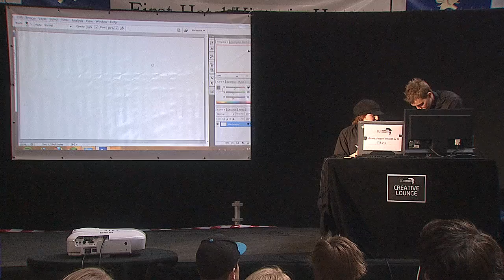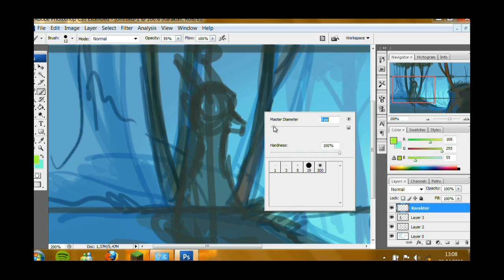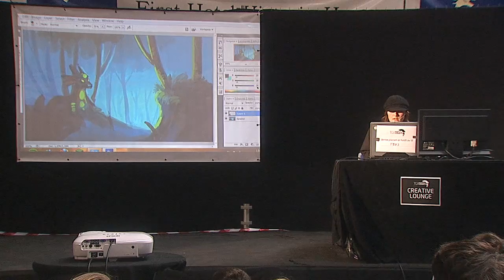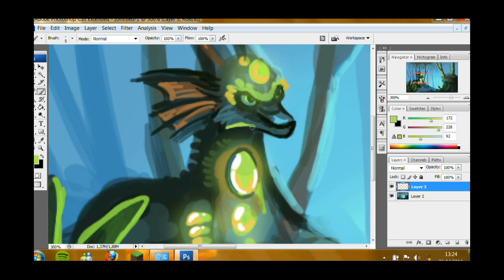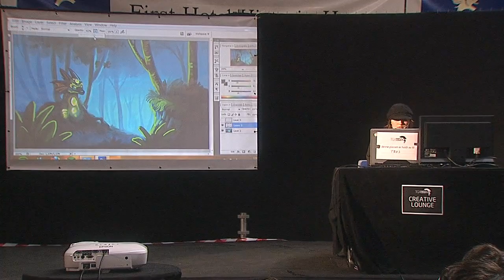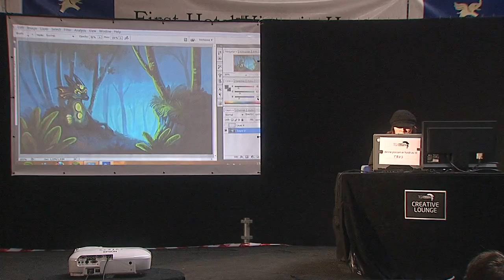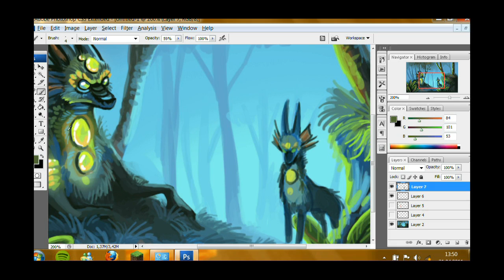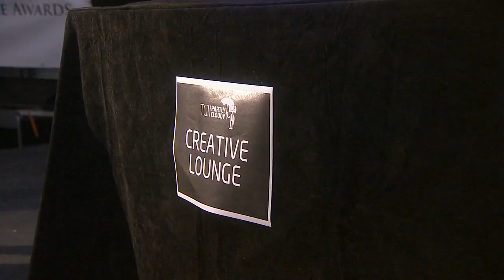Tina Alftedsen - Photo Speedpaint Session